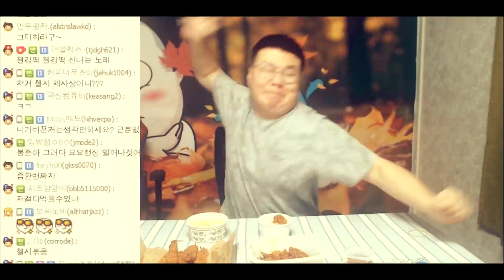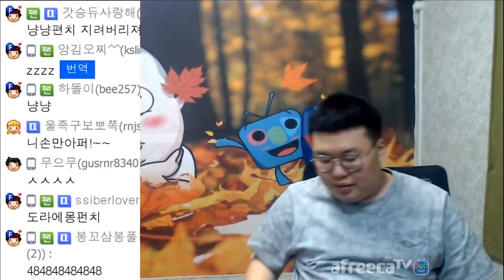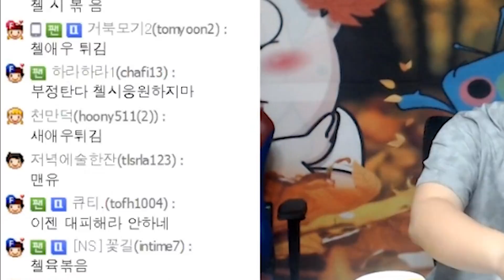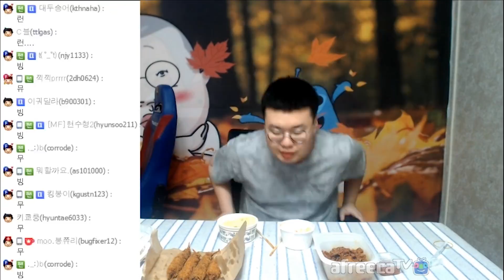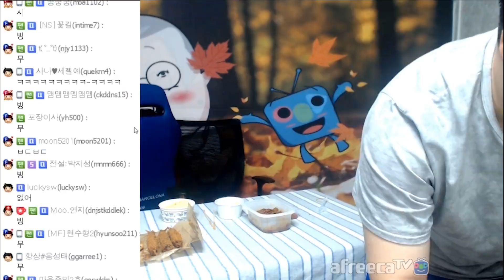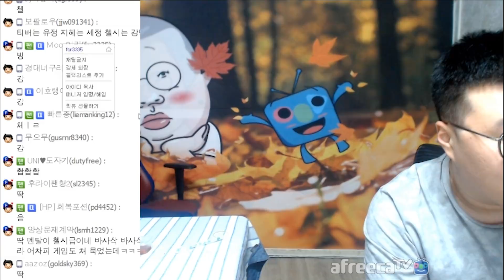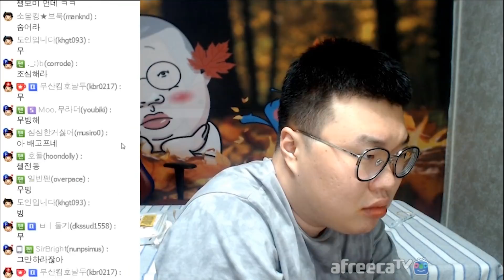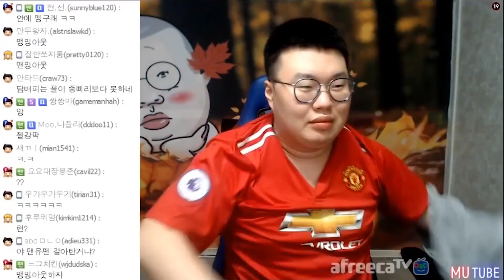시청자曰 "이xx 근본 진짜ㅡㅡ" | 첼시가 지고난후.. 부들부들ㅋㅋㅋ [봉준 하이라이트]